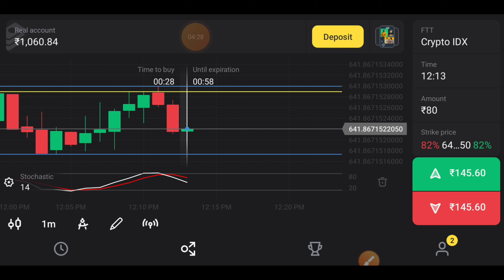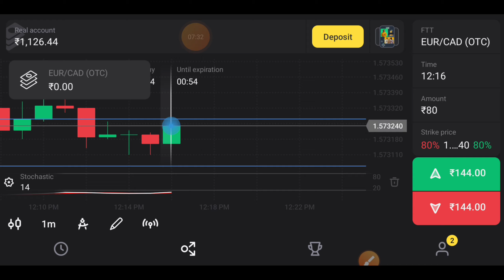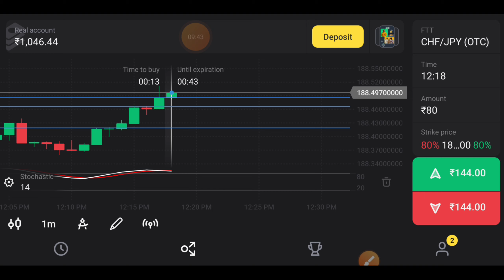Binomo Day - 6 | Grow ₹800 Account | Candle Reading & Psychology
Solved queries:-

binomo strategy
binomo price action strategy
binomo app
binomo secret strategy
binomo easy winning strategy
binomo 1 min winning strategy
binomo profit trick
binomo bug trick
risk free binomo strategy